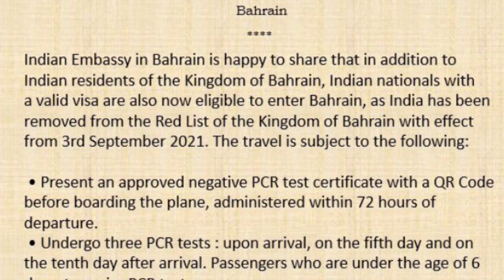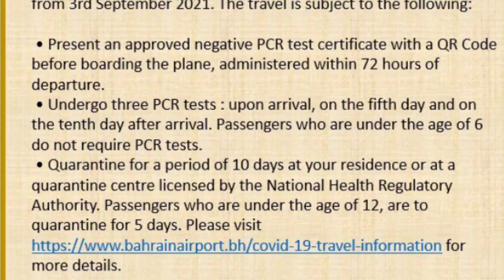Good News : भारत को Red List से बहरीन ने हटा दिया, भारत से बहरीन की Direct फ्लाइट सबके लिए चालू।